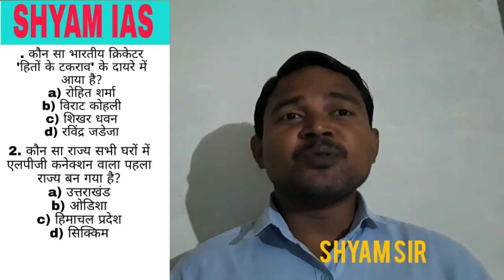Next exam Dailycurrentaffairs by shyam sir